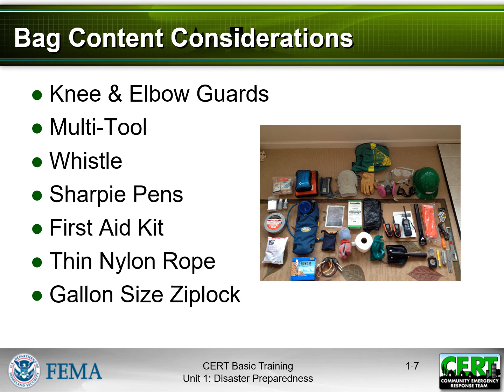Personal Protection Equipment (PPE)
Personal protection equipment needed after disaster event.